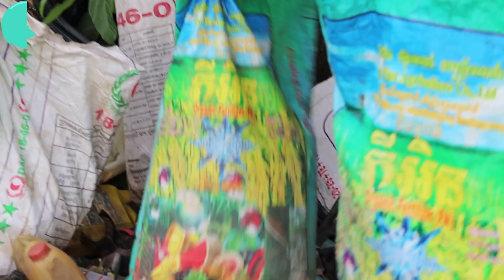ជីធម្មជាតិ ភីអិន | បទពិសោធន៍ការដាំដំណាំចម្រុះ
ប្រធានបទ៖ បទពិសោធន៍ការដាំដំណាំចម្រុះ
ដោយ៖ លោក លួង ភុន
✅ ទំនាក់ទំនង៖
☎ ផ្នែកបច្ចេកទេសៈ
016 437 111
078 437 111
☎ ផ្នែកទីផ្សារ៖
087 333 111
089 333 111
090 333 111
☎ទំនាក់ទំនងព័ត៍មានបន្ថែម :
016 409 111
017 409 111